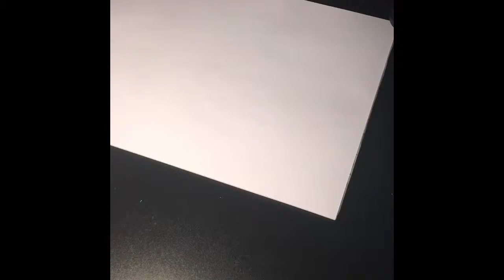Eating ramen Naruto speed art